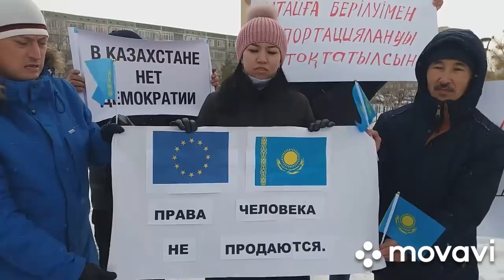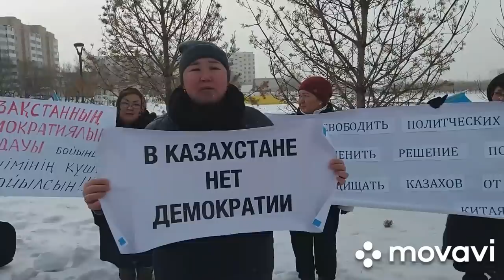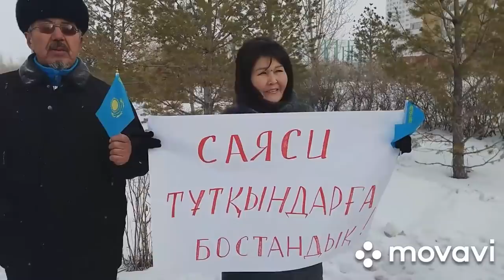НАШИ ПРАВА НЕ ПРОДАЮТСЯ! Гражданские активисты обратились к дипломатам Евросоюза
Мы, гражданские активисты Астаны, обращаемся к дипломатам Европейского союза, которые прибудут в Астану 26-27 ноября.

Приходится записывать видеообращения с требованиями, так как нам просто напросто не дадут выйти из своих домов, либо могут задержат по пути к зданию ЕС.

26 ноября в 11 ч., мы будем пытаться добраться к зданию ЕС на ул. Космонавтов 62. Если нам будут препятствовать, превентивно задерживать, то это лишний раз докажет что в Казахстане НЕТ демократии.

А если права казахстанцев нарушаются, то значит торговых отношений быть не может!

1. Загрузите анонимный мессенджер Telegram на смартфон или компьютер с официального сайта
    2. Зарегистрируйте профиль с помощью мобильного номера